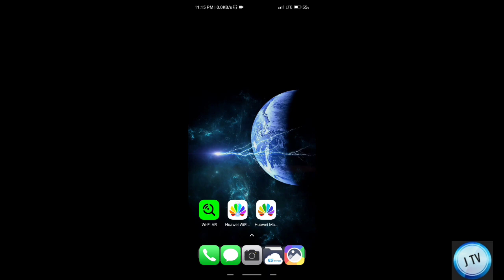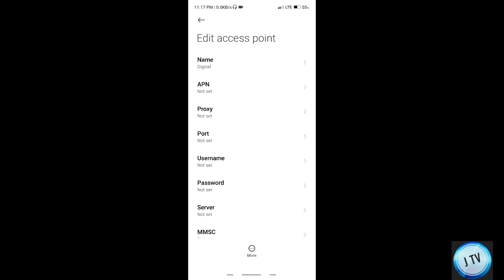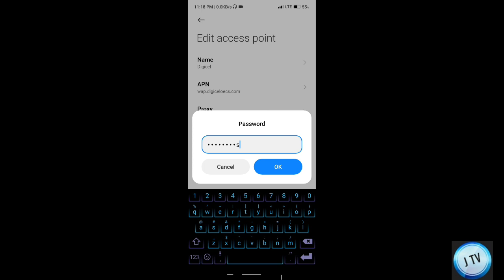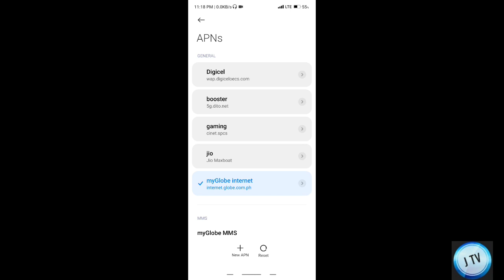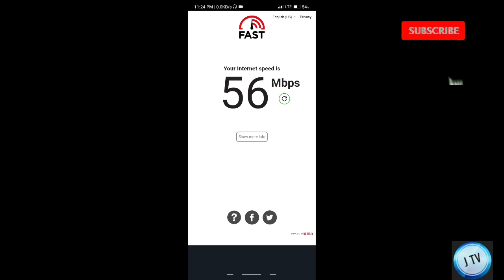FUSION APN PARA SA PANG MALAKASANG INTERNET!!! GOOD FOR MODEM AT SMARTPHONE